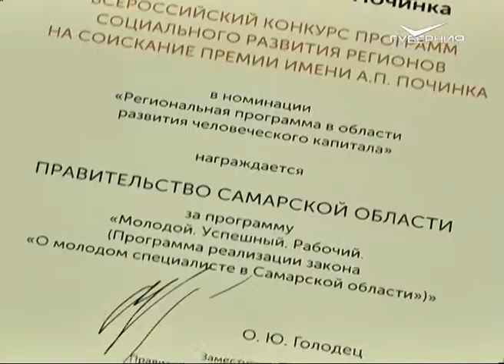Дмитрий Азаров принял участие во встрече Дмитрия Медведева с главами субъектов РФ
Четко определить конкурентные преимущества каждого региона. Такую задачу поставил премьер-министр России на встрече с главами субъектов. Она прошла на Российском инвестиционном форуме в завершающий день. Рассматривались проблемы территорий, способы их решения. Речь шла в том числе и о реструктуризации долгов. Над этим Самарская область активно работает. По итогам 2017 года объем госдолга по отношению к 2016 сократился на 3 миллиарда рублей и составил 64 400 млн руб. Что касается сочинского форума, то он стал для нашего региона результативным: переговоры, соглашения, награды. Последние подробности читайте далее.

Объединить усилия. Глава региона Дмитрий Азаров и генеральный директор Национального агентства развития квалификаций Александр Лейбович подписали соглашение о сотрудничестве. Самарская область стала первым регионом, с которым агентство будет работать в таком формате.

Рынок труда и сфера образования будут объединены общей концепцией, общей методикой, общими бизнес-процессами. Это позволит обеспечить экономику региона квалифицированными кадрами. Сотрудничество будет вестись в ключевых для области отраслях. В соглашении их указано 8, это в том числе машиностроение, ракетно-космическая отрасль, строительство.

Генеральный директор Национального агентства развития квалификаций Александр Лейбович отмечает: «Мы сейчас в первый раз с регионом перешли к комплексному решению вопроса, который позволит не только сформировать новые профессиональные стандарты, новые системы квалификаций, но и активно внедрять их в практику. По сути дела это не столько соглашение, сколько целостный проект по развитию рынка труда Самарской области с учетом ее интересов социально-экономического развития».

Подводят в Сочи и итоги работы регионов. Так, проект Самарской области «Молодой. Успешный. Рабочий» получил приз Всероссийского конкурса программ социального развития регионов на премию имени Александра Починка. Отличительная черта программы в сравнении с имеющимися аналогами - установление мер поддержки молодым специалистам без привязки к социальной и государственно-муниципальной сферам, а также предоставление субсидий работодателям, трудоустроившим молодых специалистов.

Заместитель председателя правительства РФ Ольга Голодец подчеркивает: «Этот конкурс имеет также особый статус для нашей страны, потому что те инновации, которые существуют в регионах, мы помещаем в копилку лучших практик, они расходятся дальше по стране, и это облегчает жизнь следующим, и если какой-то регион научился бороться с той или иной проблемой, задачей и нашел свой интересный подход, то потом мы это легко распространяем на территории всей страны».

В целом этот форум, можно сказать, стал результативным для Самарской области. У главы региона состоялись переговоры с инвесторами, подписаны и новые соглашения о сотрудничестве. Российский инвестиционный форум с каждым годом набирает обороты.

Депутат Государственной думы РФ Евгений Серпер считает: «Очень хорошая площадка для презентации проектов, для обсуждения проблематики понимания федеральной повестки, о каких-то барьерах препятствиях, которые стоят перед регионом, которые нужно преодолевать. Очень плотный график у всех участников. Депутаты активно участвуют, есть ряд вопросов, которые стоят перед нами, надеемся, что все они приведут к конкретным результатам».

Результат - это социально-экономическое развитие региона.